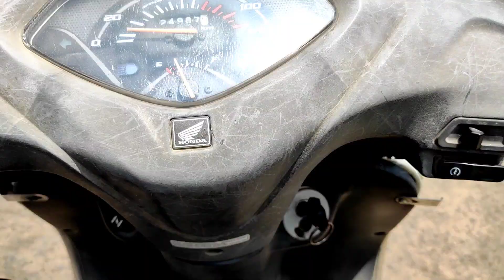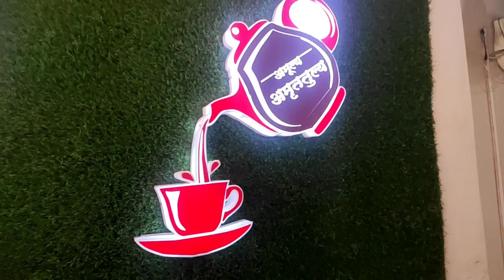Colleges Are Open 😆 | 2nd Year Shuru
(tanishq.tandy)

I'm 18 y/o normal teenager...
Just Sharing My Life Stories With You Guyz ❤️